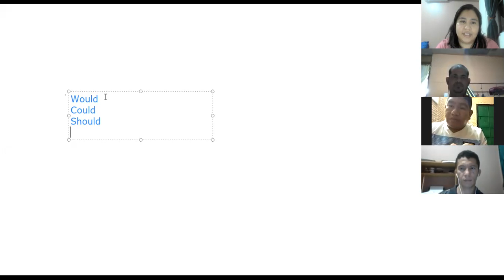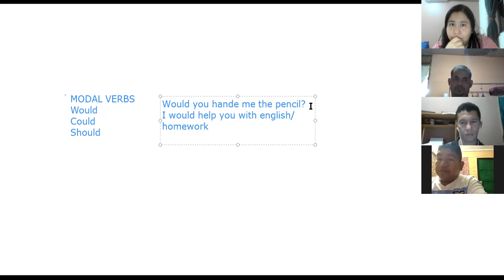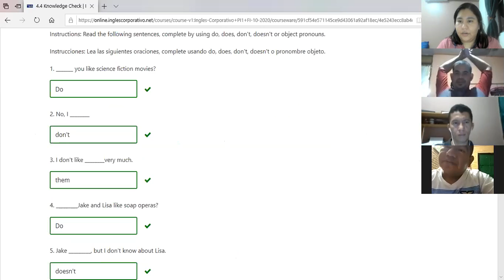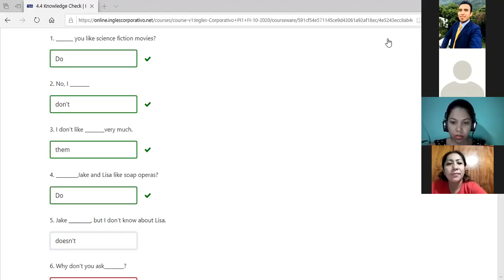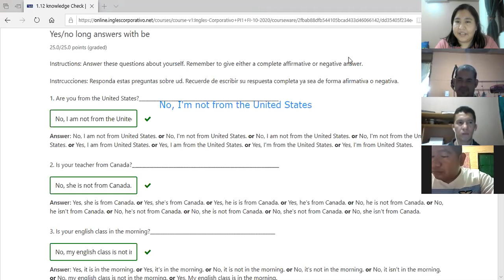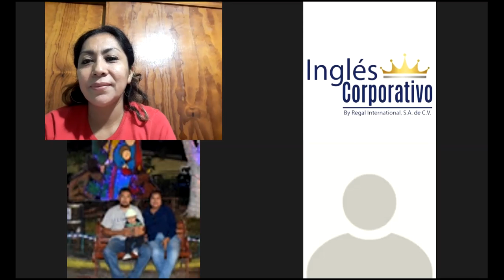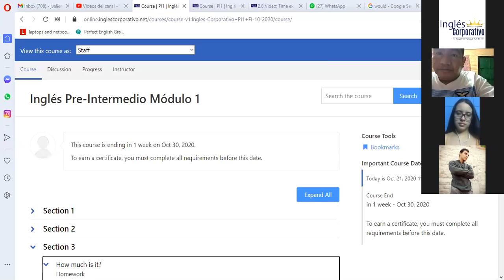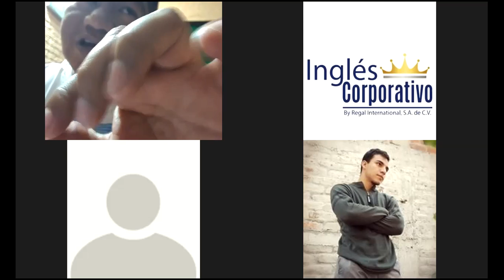Ingles Corporativo - Comparisons with adjectives